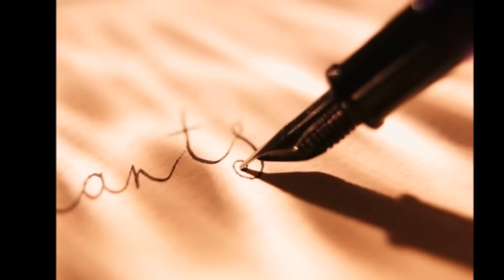ΕΝΑΣ ΚΥΚΛΟΣ ΚΛΕΙΝΕΙ:ΝΙΚΟΣ ΓΕΡΑΛΗΣ-NIKOS GERALIS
Ερμηνεία- Νίκος Γεραλής
Μουσική -Ντίνος Χερουβειμ
Στιχουργός - Πόπη Ι Νικολάου
Φωνητικά - Μαρίνα Τελχάη

Ανακαλύψτε την καρδιά και την ψυχή αυτού του συναισθηματικού τραγουδιού που περιγράφει τον πόνο του να κλείνει έναν κύκλο στη ζωή και να αφήνει πίσω του δύσκολες μνήμες.

Ένας κύκλος κλείνει

Ένας κύκλος κλείνει,
η ζωή με αφήνει,
πόνους και πληγές,
όνειρα αγρίμια
μέσα στα συντρίμμια,
μέρες μου πίκρες.

Πάλεψα με εφιάλτες,
να ξεφύγω από σένα,
ένα βήμα παραπίσω,
ακολούθαγες εμένα.
Πάλεψα με εφιάλτες,
να ξεχάσω μια ζωή,
ένα βήμα παραπίσω,
μου την θύμιζες εσύ.

Ένας κύκλος κλείνει,
στο παρελθόν αφήνει,
άσχημες στιγμές,
μνήμες ματωμένες,
μέρες μου χαμένες,
κλέψαν τις χαρές.

Πάλεψα με εφιάλτες,
ένα βήμα παραπίσω,
ακολούθαγες εμένα.